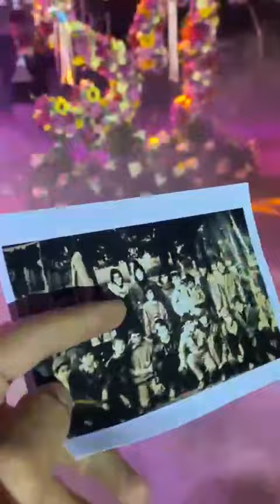28 may 2024(1)